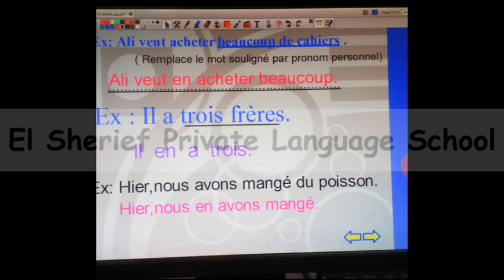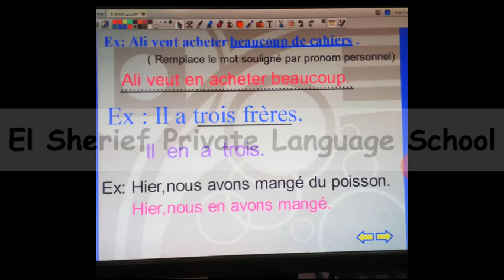Fr G9 T1 Unité 2 Leçon 3